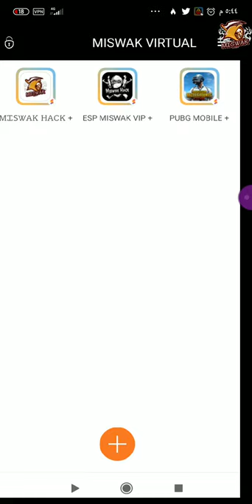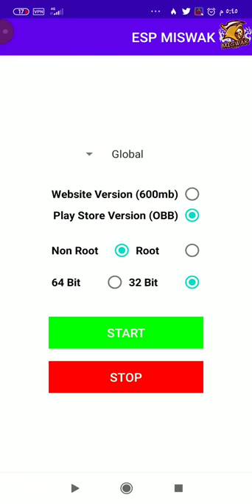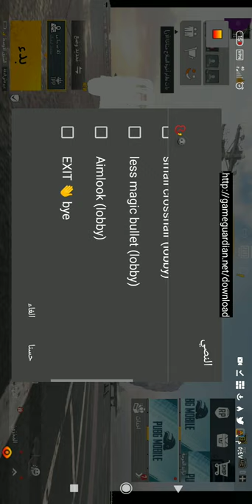How to hack P U B G Korean & Global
كيفيه تهكير ب ب ج ي النسخه الكوريه والعالميه

كافه الادوات موجوده بقناه التلجرام

All tools in my telegram channel